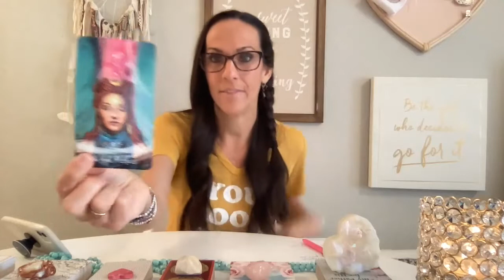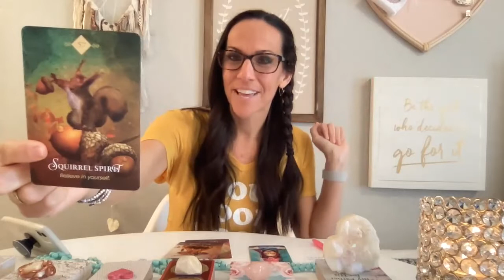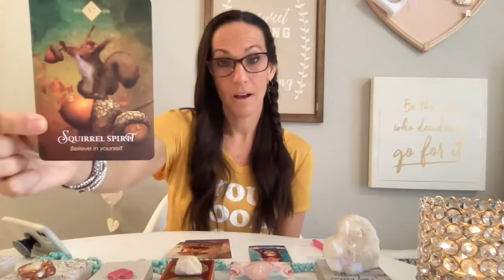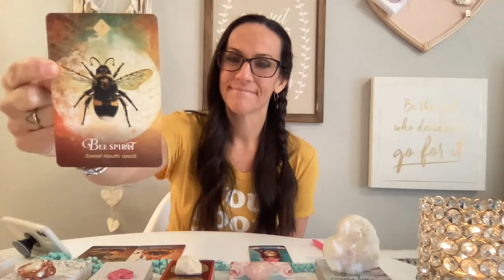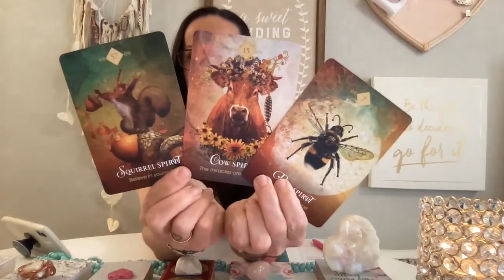MORNING MESSAGES~"VOLCANO OF EMOTION" Mother Earth is calling ALL Masculines to Heal.